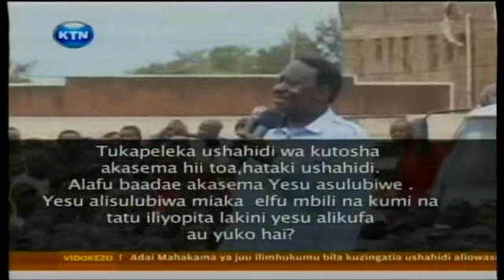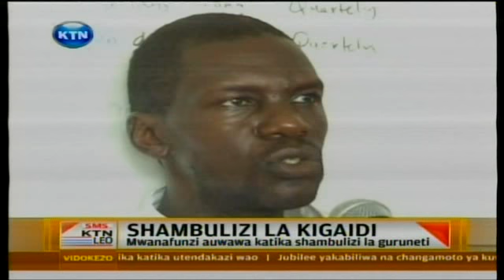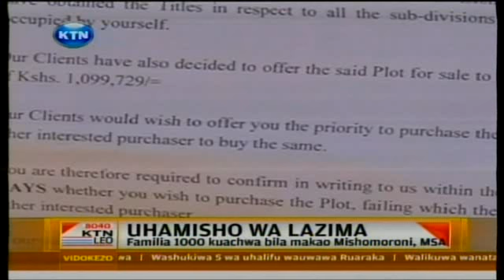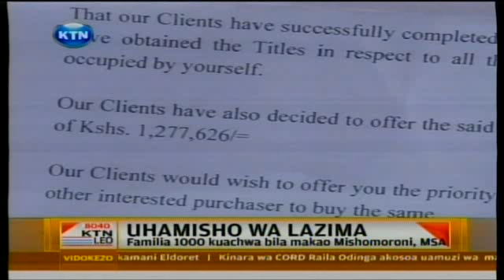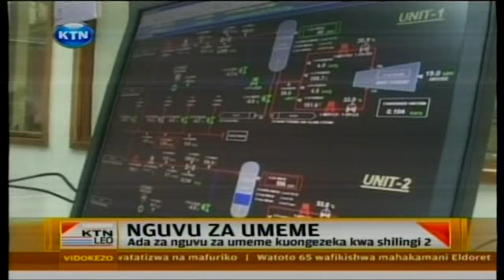News: KTN Leo 05.04.2013